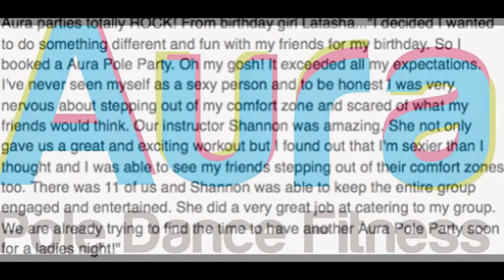Aura Pole Dance Fitness Parties, Classes, Demos & Trainings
book a party, performance or register for instructor training!